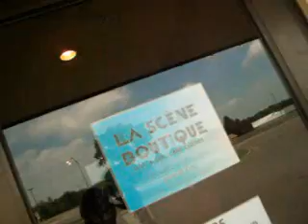You For Me By Terra Naomi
My video contest entry! (Read more below)

After weeks of anticipation, 4 days of filming, almost breaking my camer, 5 help wanted signs and forgotten outfits we finally got the end result... Sit back and enjoy..

Story Line..

A girl doesn't know what to do with herself so she trys to get a job.. Getting a job was the easy part but keeping it not so much.. She's kind of a failure and after walking home depressed she bumps into a guy that she could possibly be friends with and make her life happy.. She goes home and dreams about him and the next day.. What cha know she sees him again..

Hannah and Sam my main actors! They were great

Ella for letting us use her store and acting in my video.. You should check out her store La Scéne Boutique.. Like it on facebook and yhea..

Joey for acting in My vid and catching Iris when she ran away..